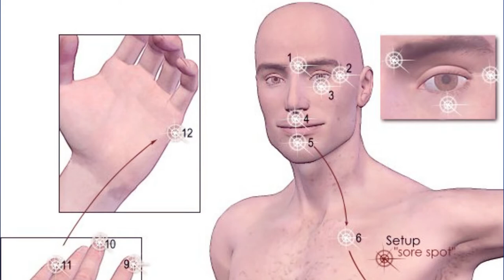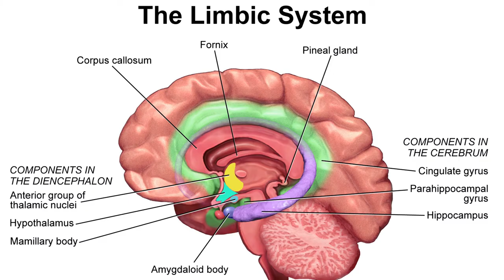Safely Connecting with the Body in Healing Trauma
Connecting with the body in healing trauma.